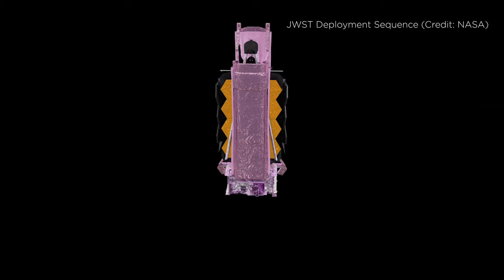Exploring James Webb Space Telescope Discoveries with Nobel Prize Winner John C. Mather on IPNRS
Take a trip to outer space as we discuss early results of the James Webb Space Telescope, what astrophysicists think about astrology and how an expert in space optics suggests you clean your phone.

In this episode, we speak with Dr. John C. Mather, a Nobel Laureate and senior astrophysicist with NASA Goddard Space Flight Center about the James Webb Space Telescope results and with Tony Hull, a UNM adjunct professor and former JWST Program Manager at Tinsley who led the team that meticulously polished the mirrors in the James Webb Space Telescope.

This is a special episode of It's (Probably) Not Rocket Science, a University of New Mexico podcast. For more episodes, visit podcast.unm.edu or find our show on Spotify, Apple Podcasts or anywhere else you may listen.